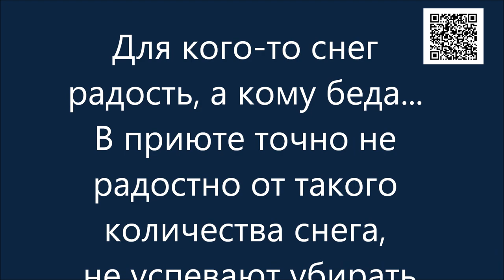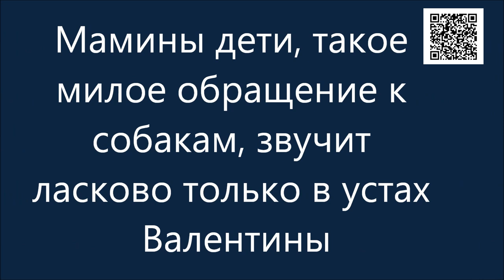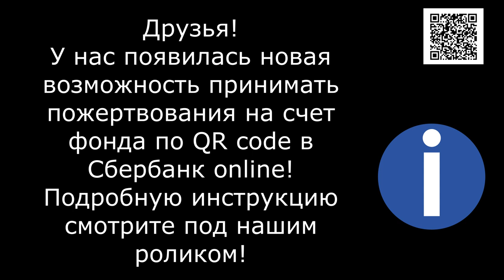Кому снег на радость, а кому беда/to whom snow is joy, and to whom trouble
Голодные телефоны:
Билайн: 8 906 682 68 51
Билайн: 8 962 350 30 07
Теле2:  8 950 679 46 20

Банковские Карты:
Сбербанк: 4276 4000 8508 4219
Alfabank: 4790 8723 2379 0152
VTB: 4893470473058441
SberBank Visa Classic: 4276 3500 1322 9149

Our bank cards:
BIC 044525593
Получатель платежа: Valentina Silich

Visa Classic:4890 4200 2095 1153
The beneficiary of payment: Valeriia Utkina
Получатель платежа: Valeriia Utkina